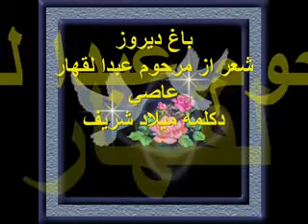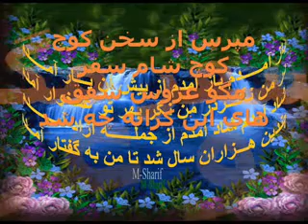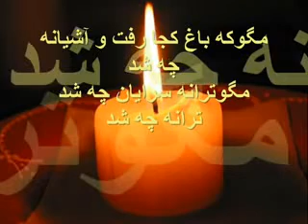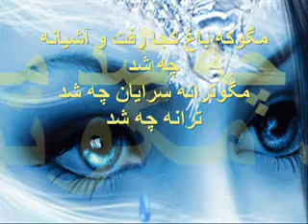Bagh deroz -A.Qahar Asee-MilaD Sharif